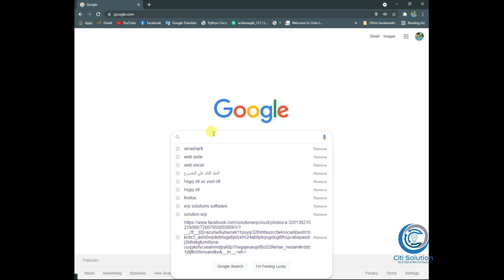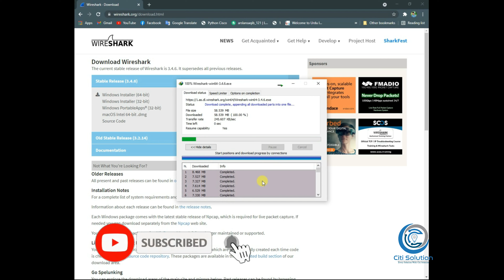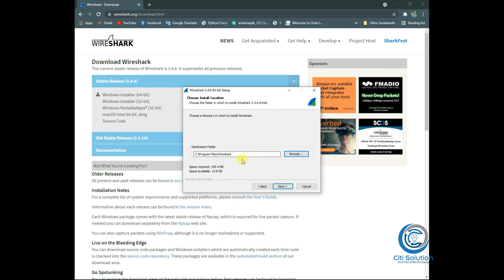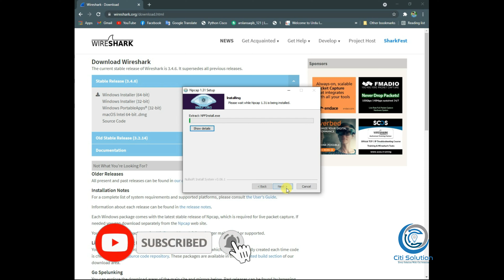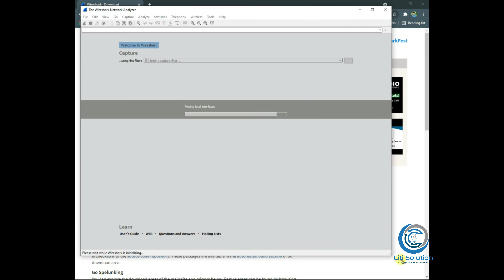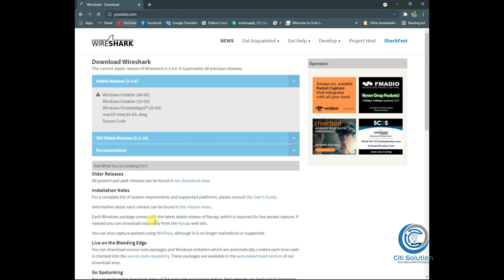How to Install Wireshark on Windows 10 2021 ||Download Wireshark Latest version | Citi Solution